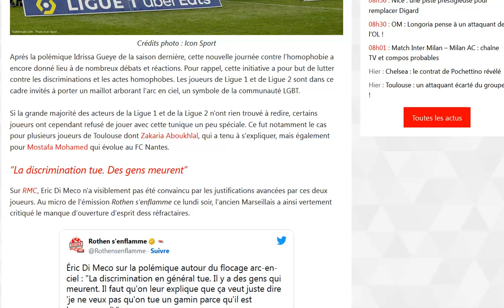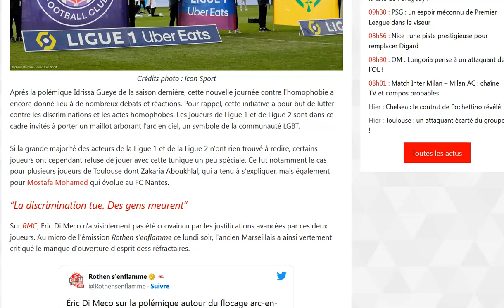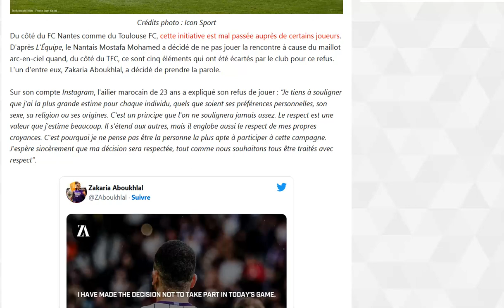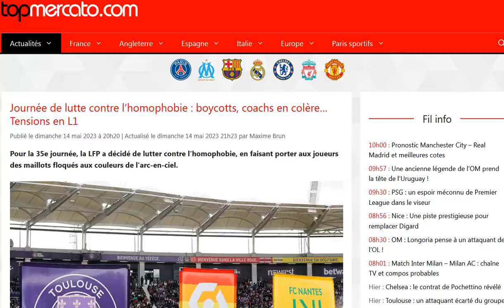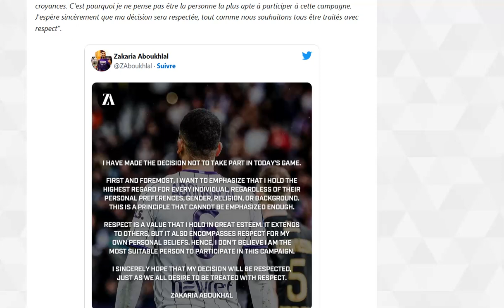Aboukhlal et Mostafa Mohamed refusent de porter le maillot aux couleurs LGBT !